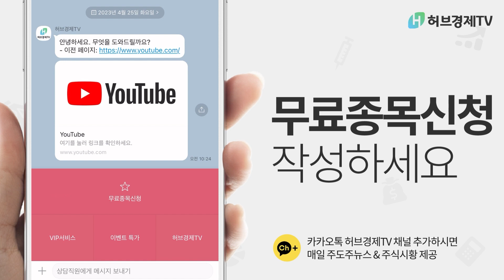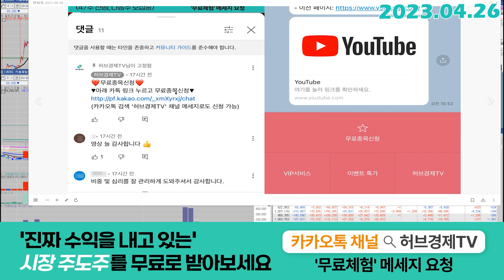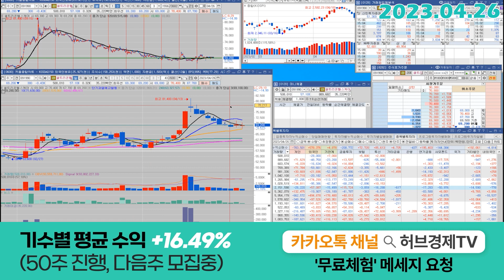셀트리온헬스케어 (091990) - 잘 버팁니다, 흐름 체크해보시죠.